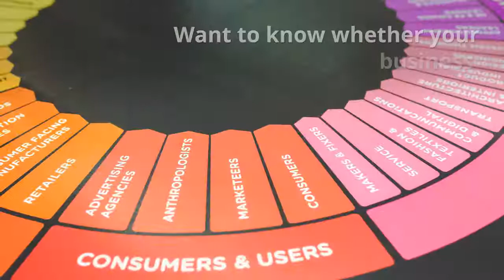Book Trailer: "The Future of Omni-Channel Retail" by Lionel Binnie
Everyone shops online these days, but there are certain experiences and products that resist the move to e-commerce. When we can order almost anything online, what compels us to make a purchase in person?

By understanding how retail has evolved through the years and what the current state of omni-channel retail is now, this book offers a formula for predicting retail trends that are likely to happen in the near future.

Learn:

- how the two essential aspects of shopping, discovery and fulfillment, contribute to when consumers are more likely to purchase online or offline.
- why shopping provides either "time well spent" or "time well saved," and how to leverage that.
- what retailers and retail real estate developers are doing to stay relevant.
- how a two-axis model can help you accurately predict online and offline shopping behavior for many products and shopping occasions.

Want to know whether your product or service will fare best online or off? Read Lionel Binnie’s exploration of the developing omni-channel retail landscape to find out.

This book is available from Emerald Lake Books, Amazon and your favorite book retailer.

ISBNs:
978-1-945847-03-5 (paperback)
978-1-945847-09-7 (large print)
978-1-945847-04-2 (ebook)